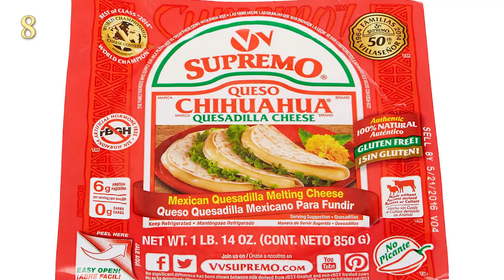MEXICO Fun Funny Unexpected traditions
Mexico, with its enchanting history. From scary island with discarded dolls to the drink of the Gods and people who could outrun horses, let’s explore the fun, funny and unexpected Mexico. Since most of our viewers are form Mexico we want to thank you.

To Practice or Learn Spanish: Watch This Video Side By Side With Its Spanish Counterpart At Universos Abiertos

#13 Running Like The Wind
Who is the fastest runner? If we base it on the recent Olympics, we can say Jamaican born Usain Bolt.  But have you ever heard of a human running for longer time than a horse?  In northwestern Mexico the native people of Tarahumara can outrun even their prey! They call themselves rara’muris “running people” or “winged feet.”  They have been reported to run about 200 miles without stopping and without shoes! They have been running from birth and are so fit they could run for two days without stopping… they use their superhuman skills to outrun their prey until it collapses of tiredness. Who is the fastest person you know?

#12 Thanks To Your Pooch
What do you do when your pooch has to go the bathroom? Besides taking him for a walk. In Mexico, you may get free Wi-Fi!  Mexico City came up with a clever way to keep the parks clear of doggy do.  The more puppy poo you deposit in certain bins, the more WIFI you get! I Imagine Dog walkers have a large free WIFI reserve.

#11 A Head Spinning Game
Football, basketball, baseball, there are lots of games we love to play or watch. but what happened when you lose a game? … not much, better luck next time. but in Ancient Mexico, you may want to win always… The Aztec empire, had a ritual ball game known as tlachtli.  The rule was that the losers were often sacrificed to the gods. And now a days most of the we treat players like gods!

#10 The Drink Of The Gods
#9 Mexico’s Influence On The Italian Cuisine
#8 Of States and Breeds,
#7 The Scariest Island
Dolls, action figures, kids love them, and what would make a grown person collect them? Besides their value, in Mexico, there may be a more sinister reason. The story goes like this, In the Middle of a swamp near Xochimilco, there is an island where over 50 years ago a man used to live in all by himself.  After the drowning of a little girl in a nearby canal, a doll appeared at the shore of the island and the man took it and made a shrine to honor the child.  Over the years more and more discarded dolls were added by him, making the island look as if Chucky was born there! The man finally passed away in 2001… from drowning…. The island has become a tourist attraction and its name reflects is history “Isla de Las Munecas or Island of the dolls.”

#6 The Kind Empire
#5 “Authentic American Food”
#4 Fun and Festive Memorials
#3 Breaking Out Free
#2 The Ceremonial Pozole
Here is an interesting note on foods that have evolved to fit the times… Pozole, a soup that is made with pork, chilies, corn and other ingredients is usually served for special occasions such as birthdays, Mexico’s Independence Day and more. But there is a menacing ingredient that was common during Aztec Times. Since The soup had ritualistic significance, sacrificed humans where part of the ingredients in the soup. After the Spaniards banned cannibalism, pork was used instead.  According to accounts, pork tastes just like it…  I guess not all tastes like chicken?

#1 Of Turkeys And Butterflies
What do these two have in common? They all come from Mexico. The turkey or Guajolote was first domesticated by the Mayans in Mexico. The name was given due to first being brought to England via Turkey! And hence the name.   Monarch butterflies.  These distinctive insects migrate for thousands of miles from the US to the warm climates of Mexico during the winter.  They are the only insect in the world to migrate!!! Trees look as if on fire from the hundreds of millions nesting together.